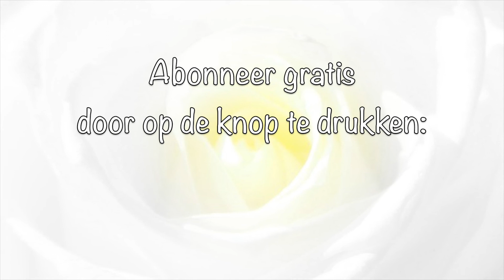Hoe hebben wij elkaar leren kennen? HSP Femke de Grijs & Mathijs van der Beek geven antwoord!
Vandaag beantwoorden HSP Femke de Grijs en Mathijs van der Beek de vraag van Laura: hoe hebben ze elkaar ontmoet? Vandaag geven ze antwoord.

Ze ontmoeten elkaar o.a. bij Stadsverlichting en vertellen in deze video of het liefde op het eerste gezicht was :).

Over hooggevoeligheid:
Ongeveer 1 op de 5 mensen is een hooggevoelig of hoogsensitief persoon, oftewel een HSP.  Hooggevoelige mensen hebben een relatief gevoelig zenuwstelsel, indrukken kunnen extra intens binnenkomen. Dit heeft voordelen, maar ook nadelen als je je hooggevoeligheid nog niet goed beheerst. Misschien ben je snel moe?

Over Femke de Grijs:
Als ervaringsdeskundige (ik ben zelf HSP) en met mijn achtergrond als Toegepast Psycholoog, ben ik gespecialiseerd in het begeleiden van vrouwelijke HSP die last hebben van vermoeidheid. Ik leer ze aan de hand van een holistische visie hoe ze energieker worden.

Vond je de video leuk?
Doe dan het duimpje omhoog en abonneer je gratis op mijn YouTubekanaal, zodat je geen video mist Ik zou het ook super leuk vinden als je me in 'n comment laat weten dat je deze video leuk vindt!

P.S. Meer weten & tips voor meer energie ontvangen? Download mijn GRATIS PDF '20 tips voor meer energie voor HSP' op